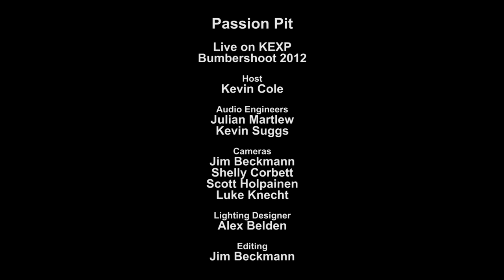Passion Pit - Moth's Wings (Live on KEXP)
Passion Pit performs "Moth's Wings" during a special "acoustic" session live on KEXP from the Bumbershoot Music Lounge. Recorded September 3, 2012.

Host: Kevin Cole
Audio Engineers: Julian Martlew & Kevin Suggs
Cameras: Jim Beckmann, Shelly Corbett, Scott Holpainen & Luke Knecht
Editing: Jim Beckmann

Thumbnail image by Dave Lichterman